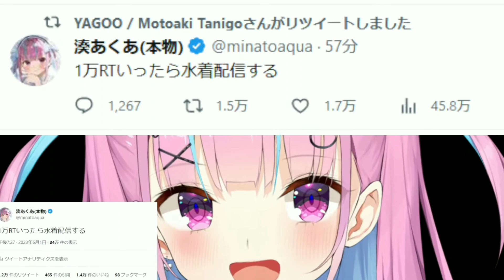Aqua được yagoo retweet tweet đồ tắm giữa buổi stream [Hololive Vietsub]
Nguồn

Nếu bạn thích bạn có thể donate mình qua link này
Mong các bạn cho mình một like và một sub, cảm ơn các bạn vì đã coi